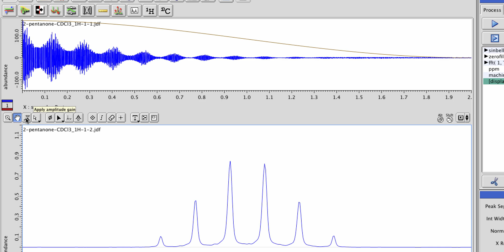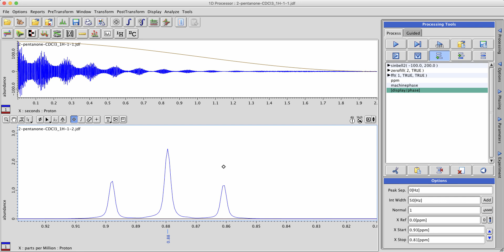Delta Tutorials: Zoom Cursor Part 1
A basic overview of using the Zoom Cursor in order to manipulate spectra.